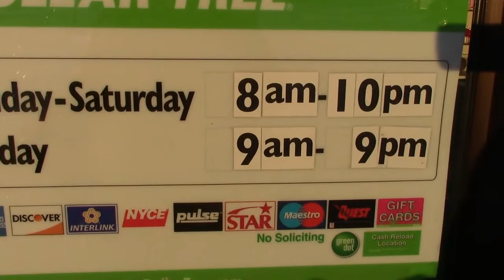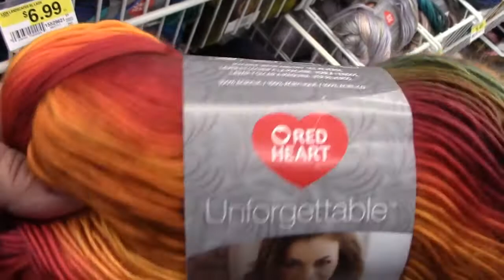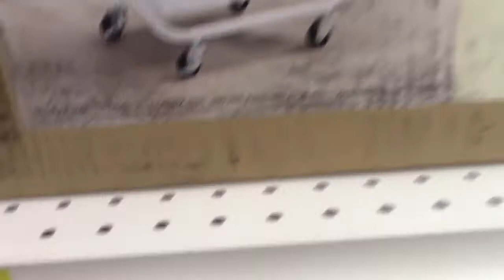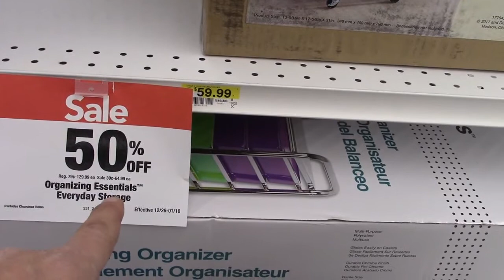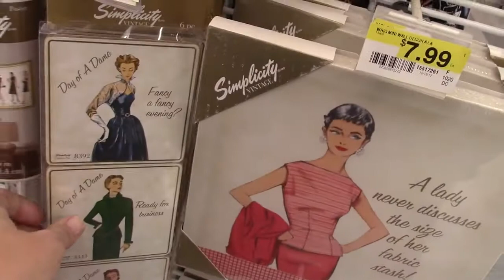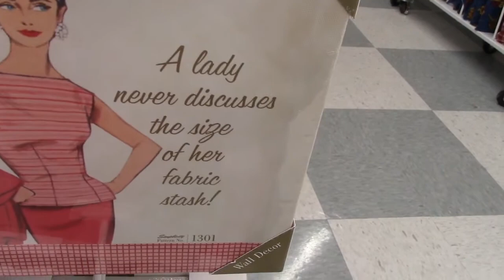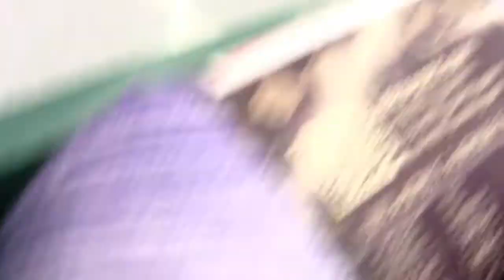Shop with Me